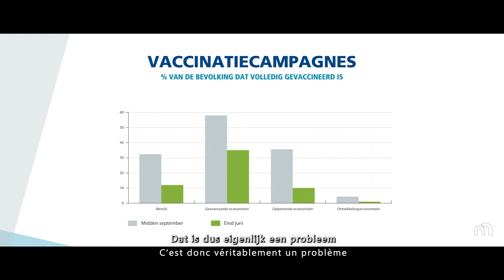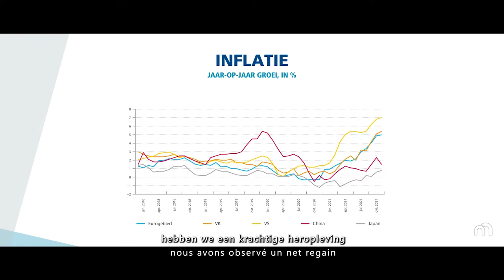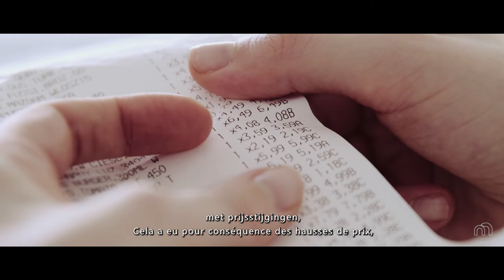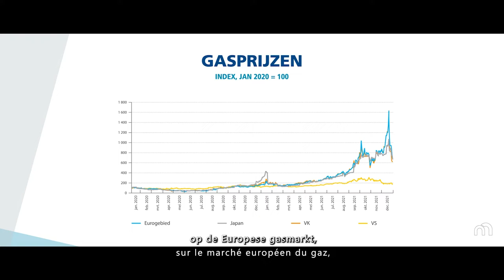Jaarverslag 2021: Internationale Economie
Het Jaarverslag biedt een overzicht van de economische en financiële ontwikkelingen die in 2021 hebben plaatsgehad in binnen- en buitenland.

Le Rapport annuel passe en revue les évolutions économiques et financières en Belgique et à l'étranger au cours de l'année sous revue.